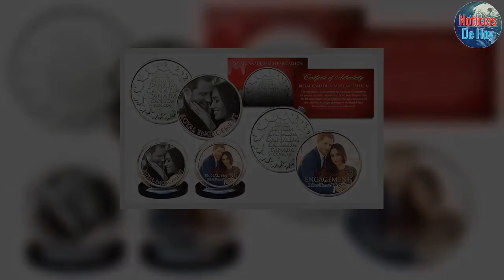Meghan Markle y el príncipe Harry no volverán a aparecer juntos en público hasta el día de